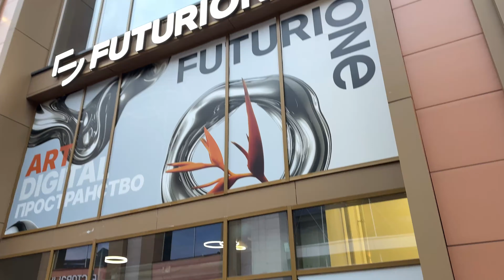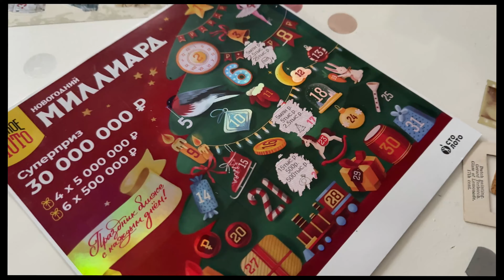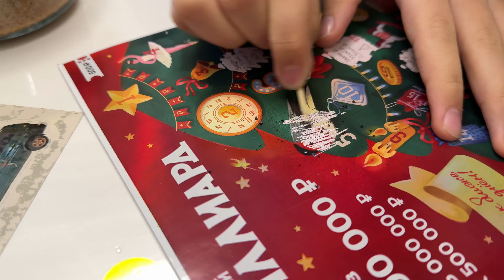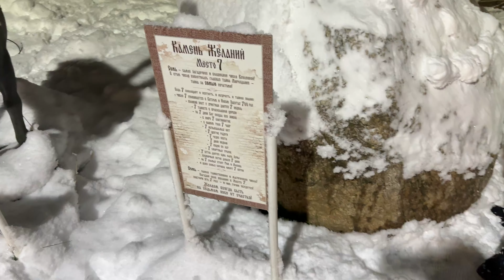Влог. Москва. Футурион. Баня